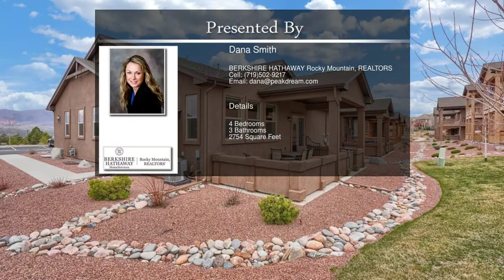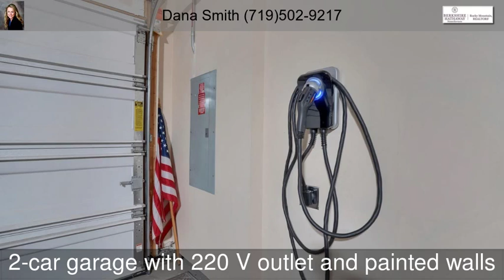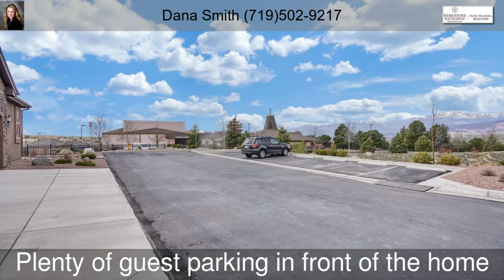8419 Glen Carriage Grove Colorado Springs CO 80920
8419  Glen Carriage Grove  Colorado Springs CO 80920

PRIDE IN OWNERSHIP - Immaculate ranch style home with bright, open floor plan * 4Br/3ba/2ga/finished basement * beautiful finishes & many upgrades * private end property on corner lot - NO through traffic * convenient location close to everything & easy access to I-25 * maintenance free community in Briargate * covered extended patio * main level laundry * energy efficient home with new SOLAR PANELS * A/C * Nest 3rd Generation thermostat * built-in humidifier * gas fireplace with thermostatic fan & remote * 220-volt outlet in garage - ready to charge electric cars * stainless steel appliances incl. GE Advantium microwave/convection/speed oven * upgraded window coverings - Hunter-Douglas window treatments * Smith & Noble cornices * Andersen Storm door/screen * granite countertops * hardwood, tile & carpet flooring (no linoleum) * upgraded padding * ceiling fans in living room and both main level bedrooms * hand-rubbed bronze fixtures throughout * bronze cabinet knobs * soft close cabinet doors * surge protection * rocker light switches * wide baseboards * interior of garage painted * surround, frame-less shower in master bath * porcelain bathroom sinks * silent close toilet lids * Schlage locks * polycarbonate window well covers * quiet LiftMaster, belt-drive garage door opener with battery backup and cell phone operations (optional) * motion sensing lights in garage (LiftMasterPro) and mechanical room * indoor iron pickets railing * railings on all exterior steps * west-facing garage and south-facing front and sidewalk * small community with 32 homes * desirable school district 20-Academy * close to shopping, dining, hospital, parks * views of Pikes Peak and Front Range * INCREDIBLE HOME LESS THAN 5 YEARS OLD - OWNED BY THE ORIGINAL OWNER WHO TAKES AN AMAZING CARE OF THIS HOME - FEELS LIKE NEW!